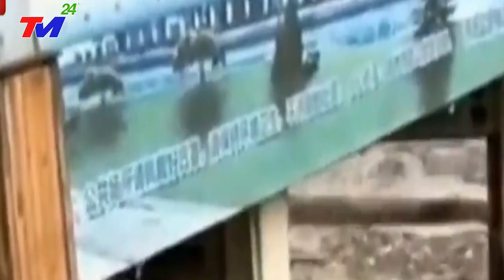🔴KHẨN 28/9: MƯA TO LŨ QUÉT TQ || BÁO ĐỘNG VỠ ĐẬP TAM HIỆP~TRUNG QUỐC TRĂM Hàng Triệu Dân DI Tản GẤP